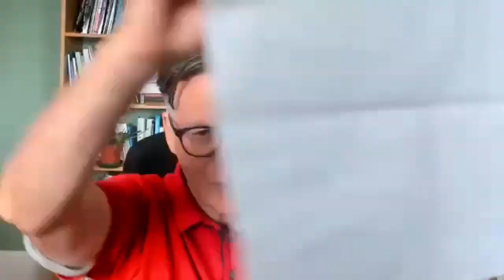Shielding That Really Works For Low and High Frequency EMFs 17/07/23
Guy talks about everyday shielding and measures that you can take to protect yourself and your home from electropollution, day or night. Shielding products can be purchased from Beneficial Environments